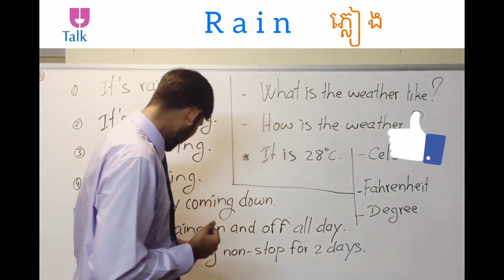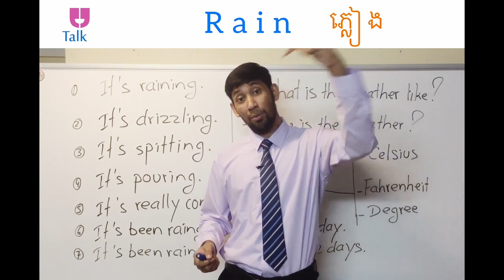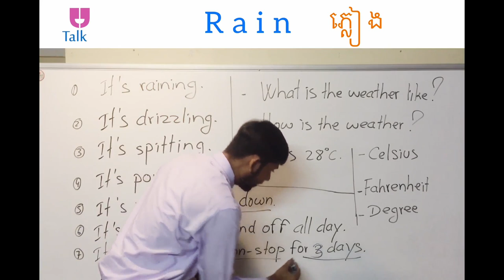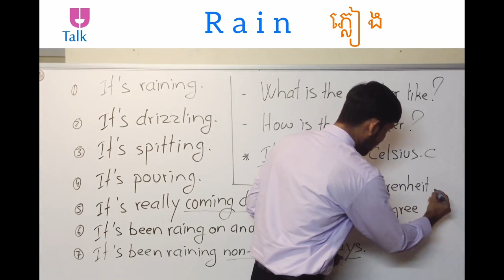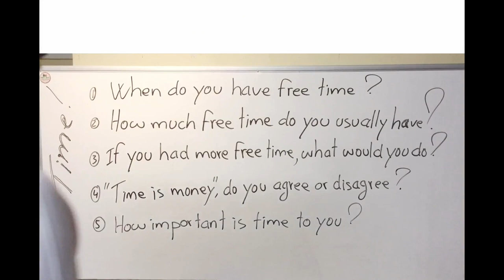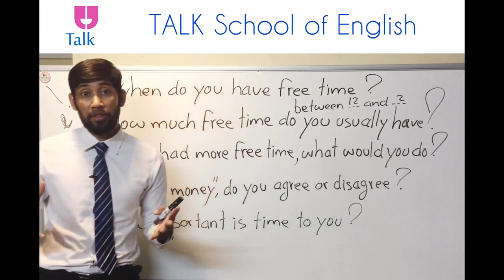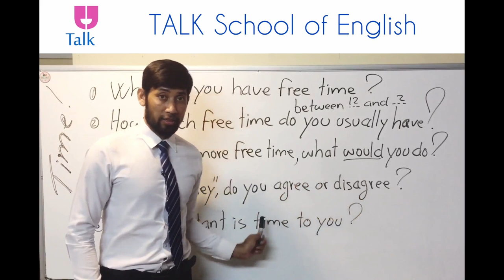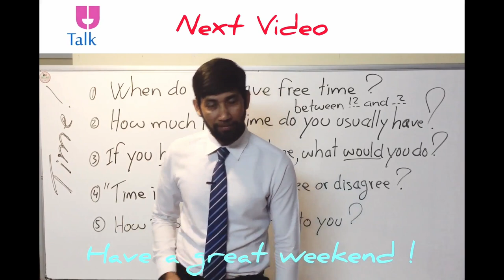Learning English About "Rain, Time, Planning, Things to Do on the Weekend"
Topics Today:
- Rain
- Time
- Planning
- Things to do on the weekend
»» Let's find out more in this video!